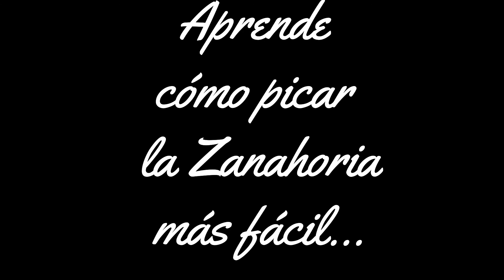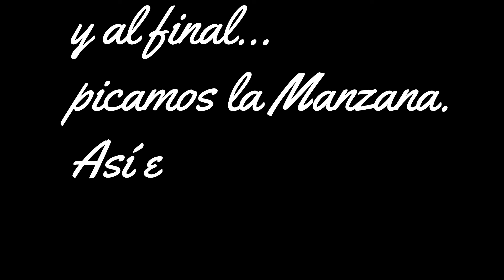Ensalada de Pasta /Mayonesa de Albahaca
Una opción para salir de apuros y disfrutar de algo rico...